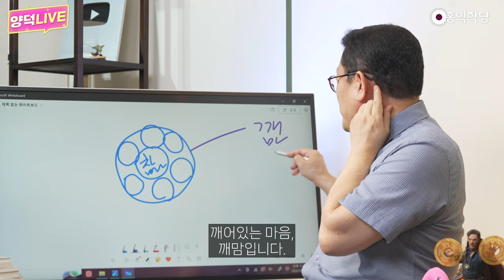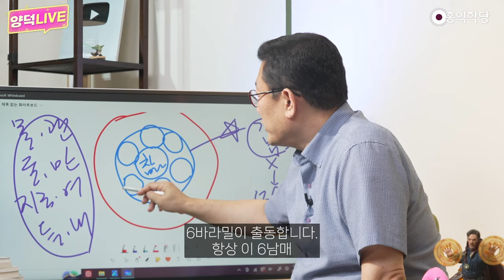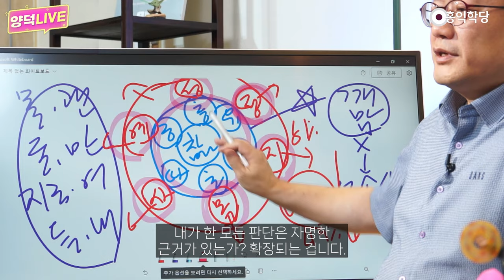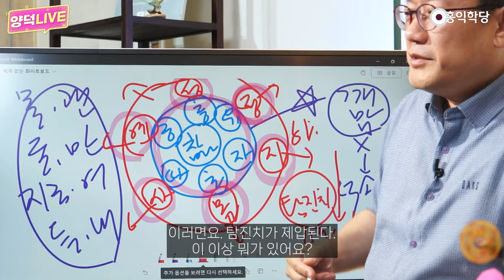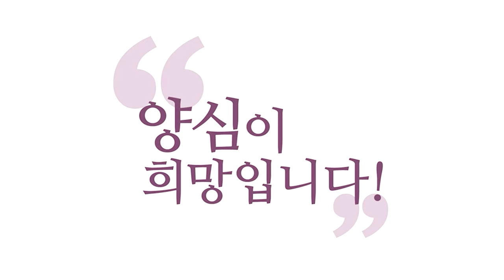[홍익학당] 양심노트의 몰입(선정) 항목과 육남매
240811 양덕라이브

항상 깨어있으시라는 게 이겁니다.
참나 깨어 있으면요.
항상 뭐가 감돌아요?
깨어있는 마음은 항상 6남매가
6남매가 항상 함께하는
이 마음이 뭐예요?
깨어있는 마음,
깨맘입니다.
깨어있는 마음 안 하면
어떻게 된다고요?
요게 없으면
덕(德)손실 와요.
양덕으로서 치명적이지 않아요,
덕손실 오면?
항상 이 덕을 챙기세요.
깨어계셔야 해요.
항상 몰라, 몰라 괜찮아,
몰라 괜찮아도 좋고
존만, 존재로 만족! 지금 여기!
들이쉬고-내쉬고 다 좋아요.
뭐라도 동원하세요.
염불 좋은 사람은 염불
기도 좋은 사람은 기도하시고
그럼 깨어나잖아요.
이렇게 깨어있어야 이 6남매
출동해야 그다음 뭐가 출동해요?
6바라밀이 출동합니다.
항상 이 6남매
6바라밀이 항상 펼쳐지게 만들려면
뭐부터 먼저 챙겨야 되겠어요?
이것부터 이거 거미줄 제가
말하는 거미줄을 챙겨야지.
거미줄에 이제 거미줄에
탐진치(貪瞋痴)가 잡히는 거죠.
거미줄을 쳐야 잡죠.
6남매 덕이 뭐죠? 따뜻하고
초연하고 자명하고 유연하고
충만하고 초긍정이고
이런 마음이 감돌면요.
그럼 내가 막 사랑과
정의와 지혜와 몰입
우리 양심 노트 쓰면 이
항목으로 평가하게 돼 있잖아요.
예절 그리고 성실 이
6가지로만 우리가 검토하면
어떤 탐진치건 부작용을
최소화할 수 있다는 얘기죠.
이 얘기예요. 칼로리 계산처럼
요거 성분이 6남매
6바라밀이 51% 이상이면 분명히
탐진치 49% 이하로 다스리면
건강한 정신생활이
가능하다는 겁니다.
그러니까 그런데 어제
질문이 이거였어요.
내가 양심 분석을
하는데 이게
순수하게 양심에서 나온 자명함인지
내 욕심이 꼈는지 좀 궁금하다.
어떻게 알 수 있습니까?
그래서 제가 뭐라고 했냐면
6남매를 먼저 출동시키세요.
6남매가 출동한 상태에서
양심 분석을 하세요. 그래서
이게 "깨어있냐?"예요.
깨어있냐 양심 노트에서
지금 깨어 계십니까라고
물어보는 거를 이렇게 이해하세요.
6남매 출동하셨나요?
지금 초연하고 초긍정이고
충만하고 유연하신가요?
마음이 따뜻하신가요? 이거
물어보는 겁니다. 긍정적이신가요?
이 상태에서 이제 참나의
기본값이 작동해가지고
6바라밀이 내 기본값이
됐다는 증거거든요.
깨어있는가 라는 게 이해되시죠?
그래서 내가 지금
깨어있어야, 깨어 있는 것
자체로 덕 손실이 막아져요.
왜냐하면 이
깨어있음이라는 게 뭐예요?
깨어있음이라는 게 이
몰입이잖아요. 깨어있는가?
깨어있는가? 몰입에 이 6가지가
지금 들어있는 거예요.
너 깨어있어?에 이게 들어있고
그다음에 나머지
남의 입장을 배려했는가?
남한테 무례하지 않고
상황을 수용했는가?
최선을 다하고 있는가,
양심을?
양심 덕후로서 최선을
다하고 있는가 이거죠.
나는 남한테
부끄러운 짓 안 했는가?
내가 한 모든 판단은 자명한
근거가 있는가? 확장되는 겁니다.
요게 안에서 이제
잡아줘야 해요.
일단 6남매 출동시킨 다음에
그걸로 6바라밀 분석을 하시면
이러면요. 탐진치가 제압된다.
이 이상 뭐가 있어요?
이걸로 깨어나시라 몰라, 괜찮아!
존재로 만족! 괜찮아를
이렇게 또 풀어본 거죠.
지금 여기! 하고 깨어 계시든가
들이쉬고 내쉬는 지금 이 숨을
바라보면서 깨어있던가
양덕들이여 덕손실을 막아라!라는
충격적인 가르침을 전해드립니다.
뭐죠? 근손실을 잡아라
하고 막 뭔가
헬스 거기 관장님처럼 윤관장이
돼서 제가, 덕손실을 막아라!
음식 먹을 때 칼로리
계산하고 먹어라.
탐진치 계산하고 먹어라.
6남매는 수기(修己) 6바라밀은
치인(治人) 뭐 이런 느낌
깨어있는 거는 6바라밀
출동했는가 이 소리입니다.
깨박사가 6남매를
출동시켰는가, 깨박사가?
깨어있다는 거는
출동해야 해요, 6남매가.
아니 초연하지 않은데 뭐가
깨어있다는 거예요?
충만하지 않은데 뭐가
이 상황에서 하나도
안 깨어 있잖아요.
자고 계시는 거죠.
깨어있다의 반대는 잠자다인데
잠자다는 거는 무의식적으로
살고 있다는 겁니다.
그런데 깨어있다는 거는
초의식적으로 산다는 거.
일반 의식은 무의식이 과하면
잠잔다가 돼버려요.
일반의식이 있더라도
비몽사몽이 되죠.
일반 의식이 있더라도 초의식이
많으면 깨어있다고 하는 거예요.
일반 의식은 그냥
우리 평상시 의식이고요.
평상시 의식도
자고 있다는 거예요.
왜? 무의식적으로 살고 있으면
자고 있는 거라
무의식의 비중이 크면
자고 있는 건데
초의식의 비중이 커지면
깨어 있다는 거예요.
초의식은 이게
한마음이고 참나고
깨맘 챙겨드세요.
프로틴처럼.
그래서 제가 파워레인저에
비유하고 그랬잖아요.
깨박사가 깨어있는 박사가
항상 알아차리고 있잖아요.
적들의 침공을 탐진치가 쳐들어온다
하고 탁 신호를 보내면
레이더를 항상, 레이더가
알아차리고 있는 거고요.
보내면 어떻게 돼요?
6남매가 출동하죠.
초연, 초긍정, 유연,
충만, 따뜻, 자명 출동
여기서 자명은 이제
얕은 정도의 자명이지만
일단 정신 차린 정도죠.
출동을 할 거 아니에요
지금 출동했죠, 6남매가.
제가 개박사는 "6남매 출동!"
 지금 이런 거죠.
그래서 이 상태에서
6남매가 출동했는데
6남매는 파워레인저 같은
그런 존재들이란 말이에요.
개개인들. 그런데 탐진치가 점점
커지면 어떻게 해야 해요?
파워레인저 보면 적들이
항상 커지잖아요, 나중에.
처음에는 작게 왔다가 커져요.
탐진치가 자꾸 성장한단 말이에요.
 탐진치도 탐나는데, 탐(貪)
너무 싫은데 이 상황, 진(瞋)
너무 저 상황 되고 싶은데 치(痴)
점점 더 어리석어집니다.
나는 모르겠다 하면서 이때
6남매가 출동해서 탐진치 상대하다가
약하단 말이에요, 힘이.
그러면 힘을 키워야죠.
키울 때 어떻게 해요?
파워레인지에서는 로보트를 타죠.
완구를 팔아야 되기 때문에
항상 로보트가 등장합니다.
모든 파워레인저에 그 로보트가
6바라밀에 해당됩니다.
강력해진 6남매 각각의
덕목들이 완벽하게 구현되는
그 하나하나 덕목들을
사랑, 정의 이렇게 말하는 거예요.
그런데 우리가 이 사랑, 정의,
예절, 지혜 이거를 다 그래서
완벽하게 쓰기는 힘들어요.
6남매가 더 퍼펙트해진 건 맞지만
요 각각의 덕목들을 내가 아는
한에서 최선을 다해 쓰는 거지
그걸 내가 어떻게
완벽하게 써요?
일단 사랑하라도 내가 어떻게
완벽한 사랑을 해요?
사랑이란 덕목이
훌륭하다는 거지
내가 구현할 수 있는 사랑은
내 역량 것 상황 것이죠
반드시 탐진치를 잘
관리하시기 바랍니다.
탐진치 죽이려고
하는 거 아니에요.
관리하려고 하는 거지
49%로 묶어두려고 하는 거죠.